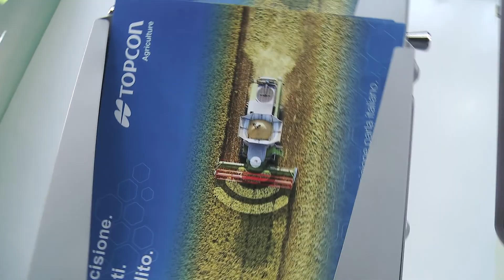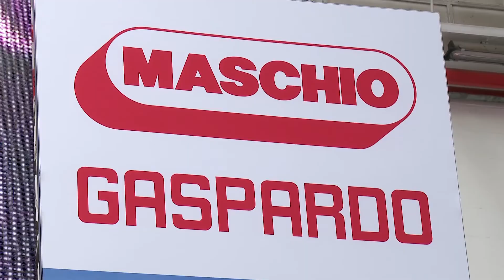Intervista ad Albano AGABITI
Intervista ad Albano Agabiti, consigliere nazionale Coldiretti, in occasione della settima edizione del Contoterzista Day